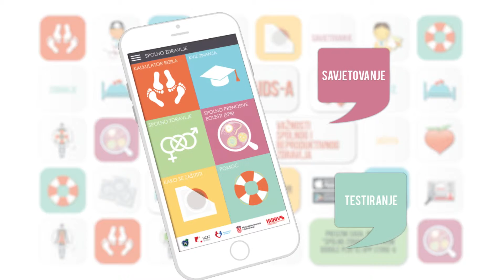Edukativna kampanja Spolno zdravlje 2016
Edukativno informativni spot u okviru nacionalne kampanje za prevenciju HIV/AIDS-a i spolno prenosivih bolesti i zaštite spolnog zdravlja te obilježavanja Svjetskog dana AIDS-a.

U fokusu kampanje 2016. je edukativna aplikacija za mobitel na temu spolnog zdravlja za mlade koju su izradili Hrvatski zavod za javno zdravstvo u suradnji s Hrvatskom udrugom za borbu

Detaljnije o aplikaciji "Spolno zdravlje"
"Spolno zdravlje" je besplatna platforma i aplikacija izrađena u informativne i obrazovne svrhe, s ciljem poboljšanja informiranosti i razumijevanja važnosti odgovornog spolnog ponašanja, zdravog stila života i zaštite od spolno prenosivih infekcija u cilju očuvanja i unapređenja zdravlja. Izradili su je Hrvatski zavod za javno zdravstvo (HZJZ) i Hrvatska udruga za borbu protiv HIV-a i virusnog hepatitisa (HUHIV). Aplikacija na pregledan i zanimljiv način pruža korisne informacije o spolnom i reproduktivnom zdravlju, uključujući prevenciju, testiranje i liječenje spolno prenosivih bolesti, sukladno važećim znanstvenim i stručnim spoznajama. Bilo da je riječ o provjeri rizika, kvizu znanja, informacijama ili preporukama, vjerujemo da će svatko pronaći nešto za sebe.